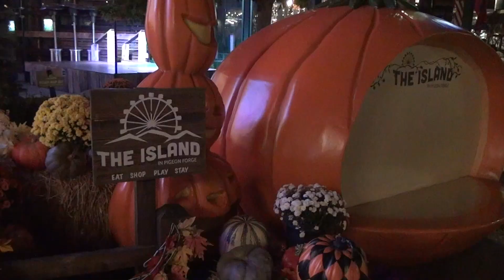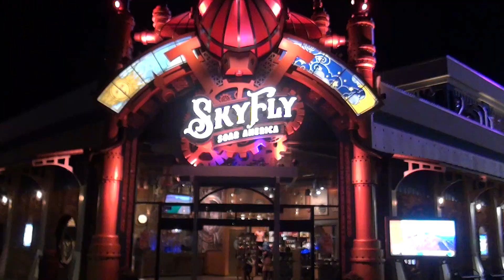PIGEON FORGE, TENNESSEE The Island / SkyFly Soar America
The Island in Pigeon Forge at night / Fountains / The Great Smoky Mountain Wheel / SkyFly Soar America. October, 2022

The Island and SkyFly Soar America in Pigeon Forge, Tennessee. YOU REALLY MUST GO THERE